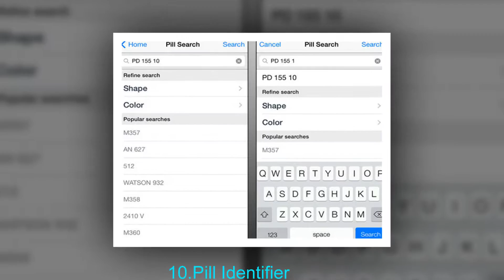Top iPhone Apps for Nurses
1.Nursing Central

2.Lippincott Nursing Drug Handbooks

3.RNotes - Unbound

4.Taber’s Medical Dictionary for Mobile   Web

5.Skyscape Medical Resources

6.Diagnosaurus DDX

7.Davis’s Drug Guide For Nurses

8.Life Support For Nurses

9.MedPage Today

10.Pill Identifier